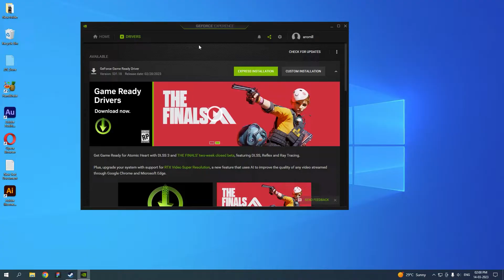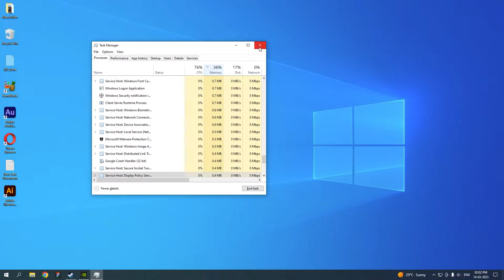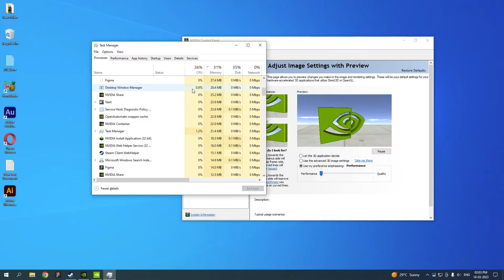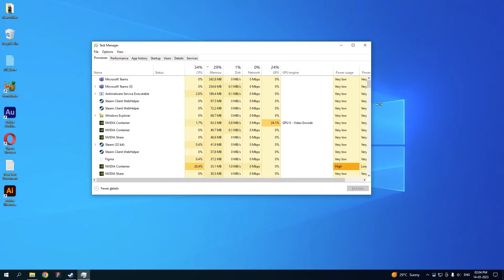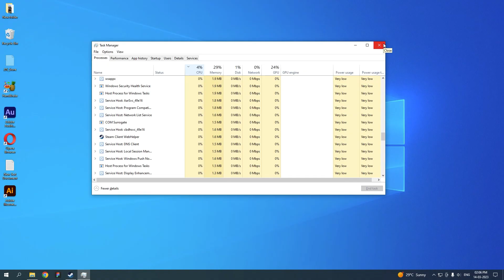Dead by Daylight Lag and Stutter Fix 2024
In this video I am showing how to drastically improve your Dead by daylight performance, please do not use software like game boosters which will ruin your PC's current performance, rather optimize the current pc with the video's help.